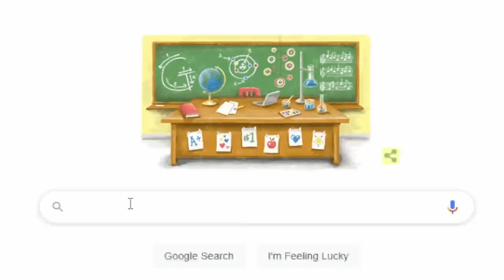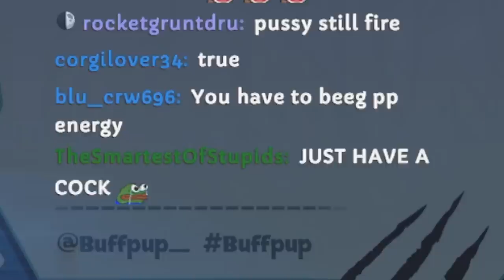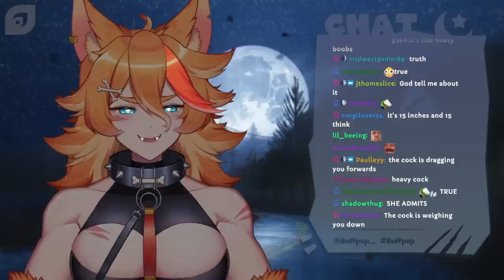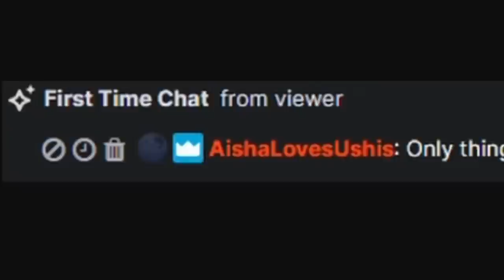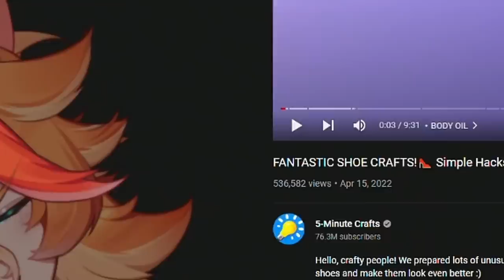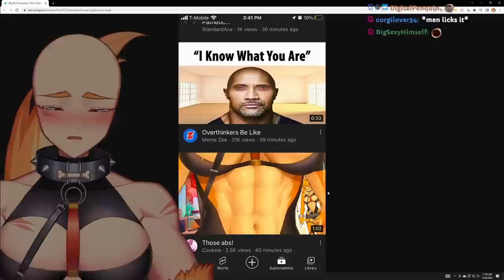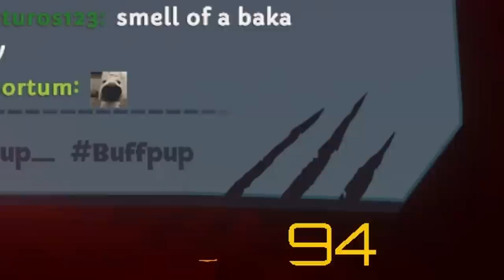I DON'T HAVE A BULGE || BEST OF BUFFPUP #24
I DON'T OK?!

~Socials~
Edited by:
Jaxxom: